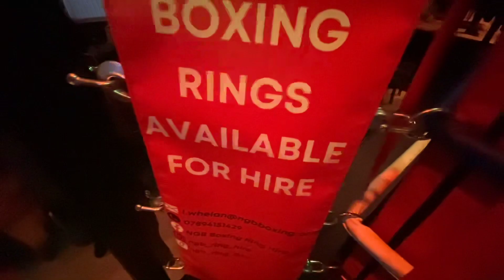Rolo’s boxing Greasbrough Febuary 2023